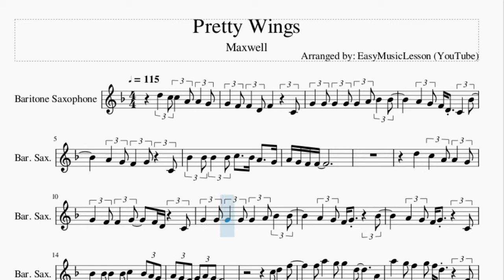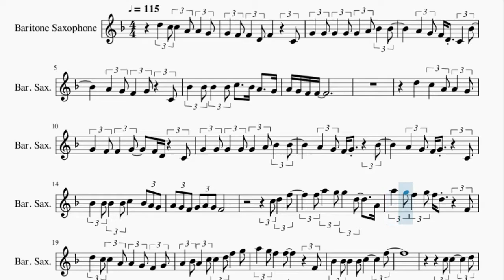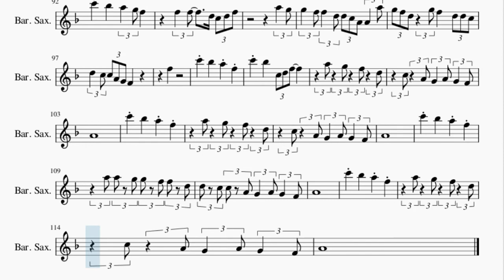Baritone Sax Sheet Music: How to play Pretty Wings by Maxwell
Here is a sheet music/tab video on the song Pretty Wings by Maxwell on the baritone sax. A baritone sax sheet music arrangement which is transposed to notes that are easily played by baritone sax, for the song Pretty Wings by Maxwell.

EasyMusicLesson2 teaches you to play the your favorite instrument, through well-arranged sheet music so that you too can learn how to play Pretty Wings by Maxwell on the baritone sax as fast as you can. A baritone sax sheet music with backing tracks to help your play the song better.

Chords of Baritone Sax arrangement:
C# Min 7   A Maj 7   G# Min 7   A Maj 7   E Maj 7   A Maj 7
G# Min 7   A Maj 7   C# Min 7   A Maj 7   G# Min 7   A Maj 7
E Maj 7   A Maj 7   G# Min 7   A Maj 7   C# Min 7   A Maj 7
G# Min 7   A Maj 7   E Maj 7   A Maj 7   G# Min 7   A Maj 7
G# Min 7   A Maj 7   A Maj 7   E Maj 7   A Maj 7   E Maj 7
F# Min 7   F# Min 7   F# Min 7   F# Min 7   E Maj 9   A Maj 7
C# Min 7   A Maj 7   G# Min 7   F# Min 7   E Maj 7   A Maj 7
G# Min 7   F# Min 7   C# Min 7   A Maj 7   G# Min 7   F# Min 7
E Maj 7   A Maj 7   G# Min 7   F# Min 7   A Maj 7   E Maj 7
A Maj 7   E Maj 7   F# Min 7   F# Min 7   F# Min 7   F# Min 7
E Maj 9   A Maj 7   G# Min 7   A Maj 7   E Maj 7   A Maj 7
E Maj   B Maj   A Maj   E Maj   A Maj 7   F# Min 7   A Maj 7
E Maj 7   A Maj 7   G# Min 7   A Maj 7   E Maj 7   A Maj 7
E Maj 7   A Maj 7   G# Min 7   A Maj 7   E Maj   B Maj   A Maj

Melody notes of Baritone Sax:
D5 C5 C5 A4 A4 G4
G4 F4 F4 D4 F4   C4
G4 G4 G4 G4 G4 A4 A#4 A#4
A4 G4 F4 D4 C4 A#4
A4 G4 F4 G4 C4
A#4 A#4 A#4 A#4 C5   A#4 A4   G4
G4 F4 F4 G4   F4 D4 C4
A4 G4 F4 G4   A#4
A4 G4 F4 G4 A4 G4 F4
C5 D5 F5
F5 A5 G5 G5 D5   A4
A5 G5 F5 G5 F5 D5   F4
D5 C5 C5 A4 A4 G4 F4 G4
A4 A#4 A4 C5 C5 D5 F5 G5
A5 G5 F5 F5     F4
A#4 A#4 A#4 A#4 C5     F5
C5     A#4 A4     F4
F4     A#4 A4     F4
C5     D5 D5     D5
A5     F5 E5     F5
C6 A#5 A5 F5
C6 D6   A5 F5 G5 F5
C6 A#5   A5 C5
C6 A#5 A5 G5 F5
D5 C5 A4 A5   G5   F5
D5   F5   F5
A#5 A5 G5 F5 D5
A5 G5 F5 G5   A5   G5 F5
A5   D5   C5
A5 G5 F5 D5 F5
D5   C5   A4
A4 G4 F4 G4   A4 G4
F4   C5   D5 F5 E5
C5     F5 E5 E5
F5 E5 E5   F5 E5 F5
C5 D5
F5   E5   F5 F5
D5   A4   A4   G4
G4   A4   G4   F4
C6 A#5   A5 G4
F4 F5 D5 C5 A4
G4 F4 G4 A4 G4 F4
C5
A5
C5
C5
C5
C5
F5 F5   D5 C5 D5 F5
A5 G5
G5 F5 F5 D5 D5 C5 A4 A4 A5
G5 F5 D5 G5 F5 D5 D5 C5
D5 C5 C5 A4 G4 F4
F5
C6 A#5   C5 D5 F5
A5 G5 F5 D5
C5 A4 G4 A4 G4 F4
A4
A4
A5 A5 G5 G5 F5 F5 D5
D5 C5 C5 A4 G4 A4 G4 F4
A4
A4